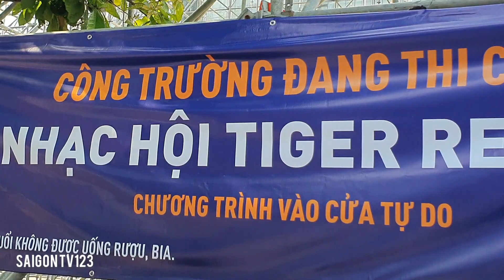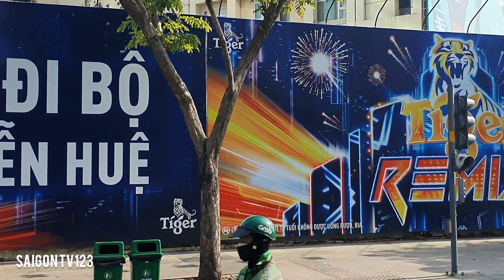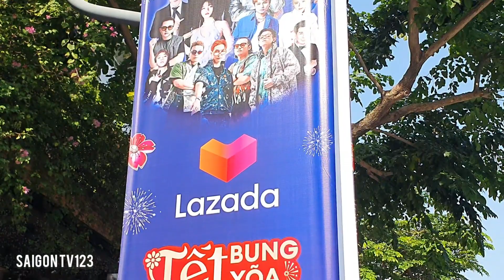Cập nhật 28/12/22 Phố đi bộ Nguyễn Huệ dựng sân khấu lớn cho chương trình đếm ngược đón năm mới 2023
Cập nhật 28/12/2022 phố đi bộ Nguyễn Huệ dựng sân khấu lớn cho chương trình đếm ngược đón chào năm mới 2023